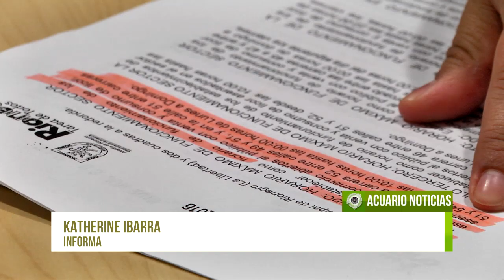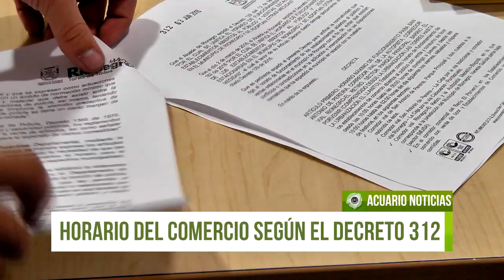Horario del comercio en Rionegro según el Decreto 312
El incumplimiento a las disposiciones contempladas en este decreto, dará lugar a las sanciones por parte de las autoridades competentes.